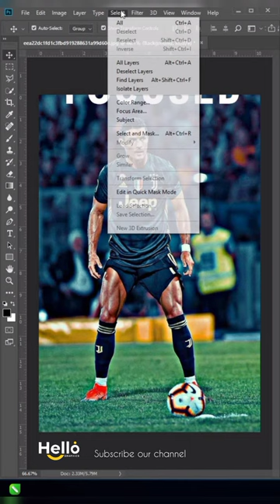Cristiano Ronaldo back font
photoshop tutorial
background change photoshop tutorial
bangla full course photoshop tutorial
cs6 photoshop tutorial color
photoshop tutorial easy effects ukiyo e
 photoshop tutorial
photoshop ecommerce tutorial e signature tutorial photoshop dodge e burn
photoshop tutorial
effect photoshop tutorial glow
photoshop tutorial how to create 3d pop out effect photoshop tutorial how to transform yourself into an animal photoshop tutorial high resolution
 photoshop tutorial in amharic p
hotoshop tutorial in hindi
photoshop tutorial on photo editing adobe photoshop 7.o tutorial como usar o
photoshop tutorial
photoshop tutorial improve photo quality tutorial
photoshop cs6 quitar fondo
photoshop tutorial somali
photoshop tutorial sports poster
 photoshop tutorial skin retouching
photoshop tutorial streetwear
photoshop tutorials
photoshop tutorial texture t shirt
photoshop tutorial t-shirt design
 photoshop tutorial t-shirt mockup